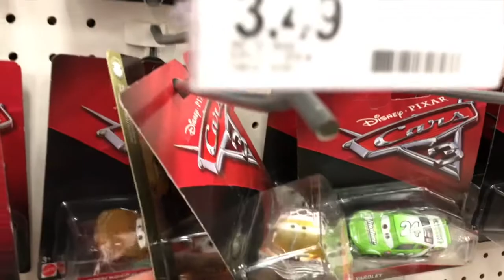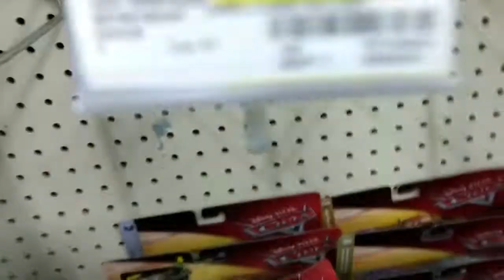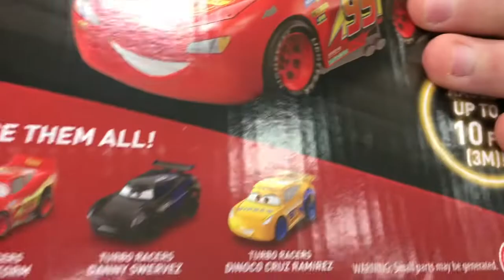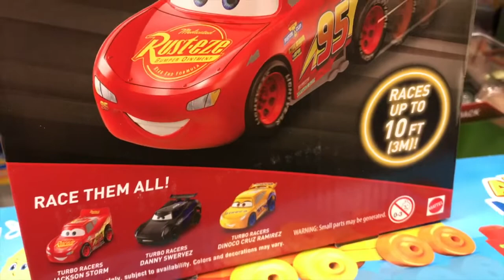The Hunt For 2019 Cars-#1-Overstocked and a Mess